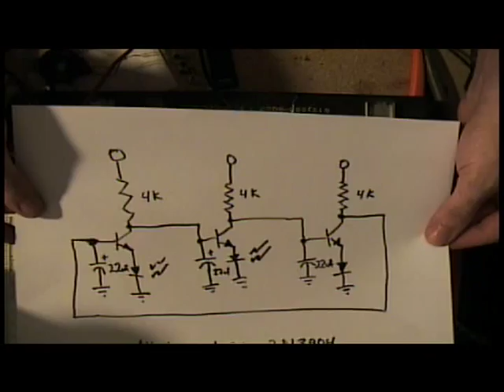Simple Chaser Lights - Short Circuits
Jeri shows a quick and easy chaser light circuit that can be built from three transistors, leds, capacitors and resistors.  This could be used as a pinball upgrade.